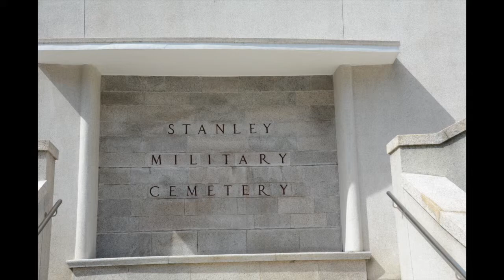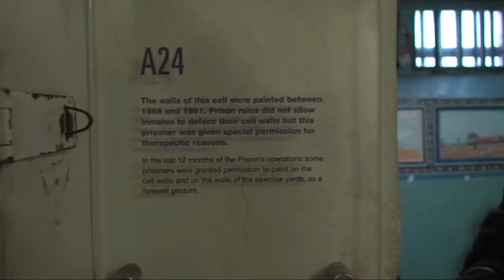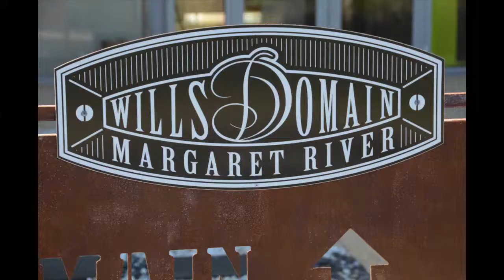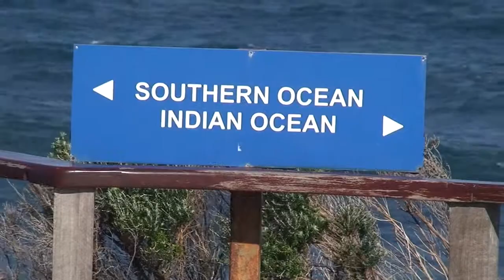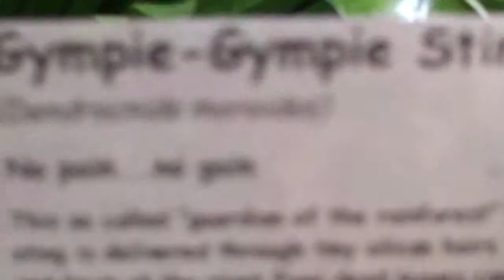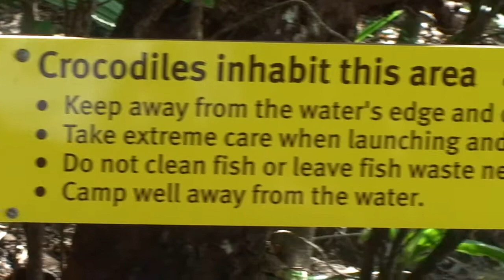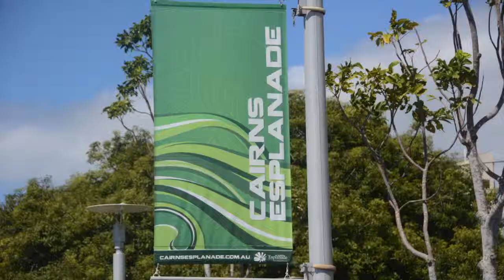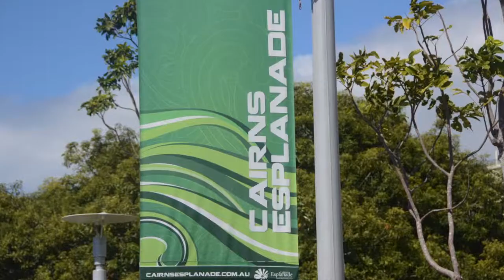2014 Trip to Hong Kong and Australia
This video is about 2014 Trip to Hong Kong and Australia